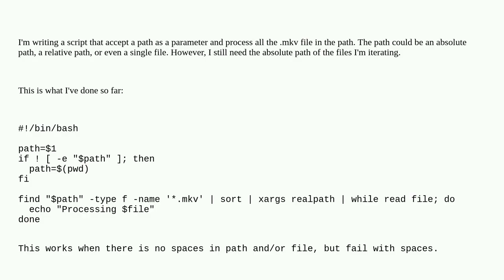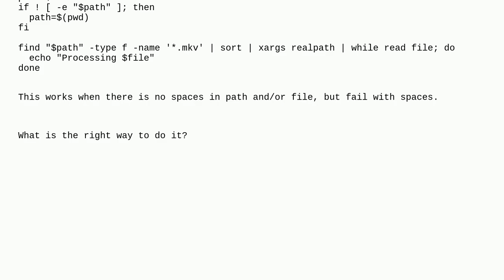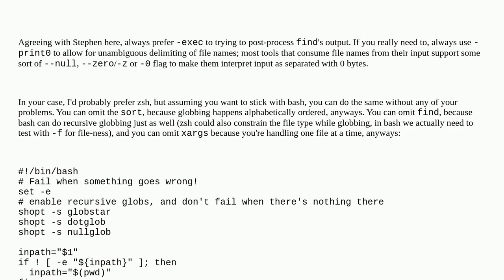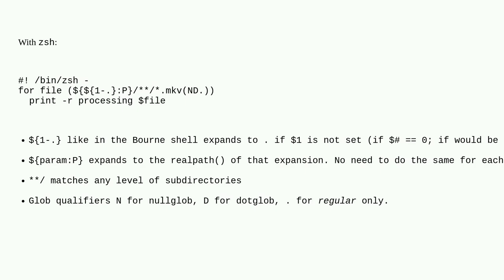Unix: How to list all file in a path with absolute path and spaces in a script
How to list all file in a path with absolute path and spaces in a script

A special thanks goes out to the community

  shell-script bash